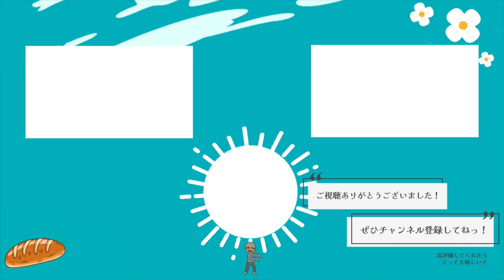＃７【ICO】この手も魂も、離さない【ややわたし】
このゲーム、方向感覚がないと何を目的にして進んでるのかわからなくなりますね！！
わたしは方向音痴ではありませんが、普通に生活していて目的地の真逆に進み始めることが多々あります。

SUZURI　好きに絵を描いてグッズにしてます